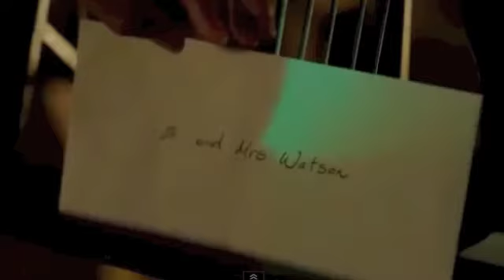Sherlock-Safer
Sherlock knows its safer to be alone. It doesn't mean he always likes it.
Spoiler through season 3.

Song is Safer by Krysta Rodriguez.